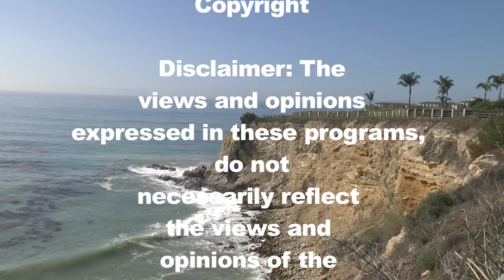Around the Peninsula, Developmental Disabilities August 9, 2017